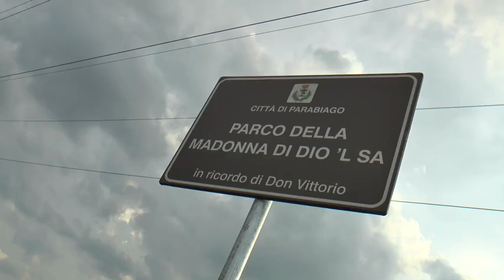Intitolazione del Parco Madonna Dio 'l Sa in ricordo di Don Guarino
Cerimonia di Intitolazione  del Parco Madonna Dio 'l Sa in ricordo di Don Guarino.